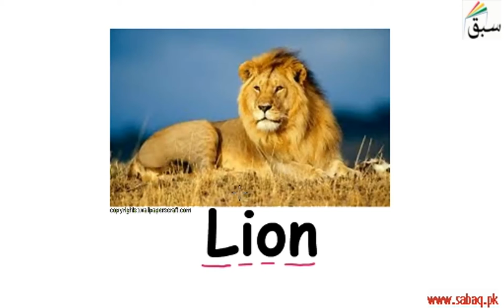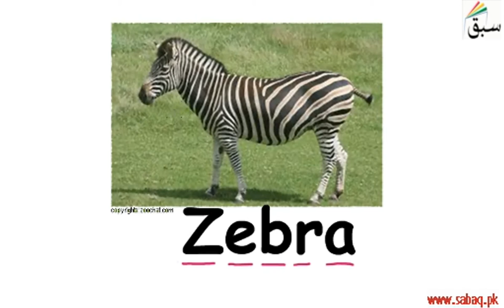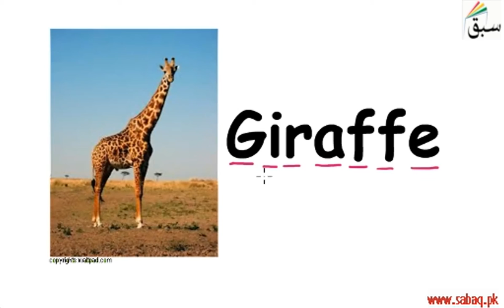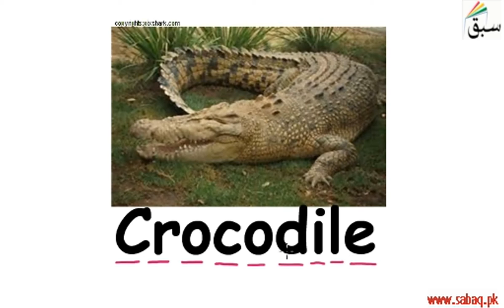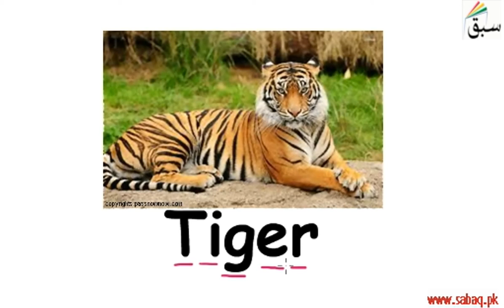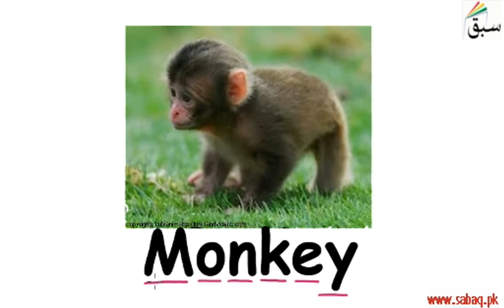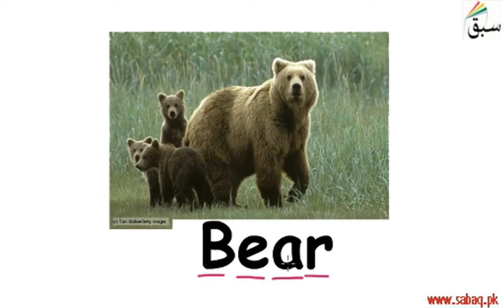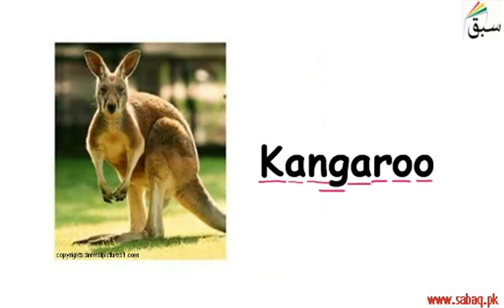Zoo Animals (pictures with names), English Lecture | Sabaq.pk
Zoo Animals  (pictures with names) Part 1
This video is about: Zoo Animals (pictures with names)

CLASSES WE COVER AT SABAQ.PK / SABAQ FOUNDATION:

1. KG
2. Class 1
3. Class 2
4. Class 3
5. Class 4
6. Class 5
7. Class 6
8. Class 7
9. Class 8
10. Class 9
11. Class 10
12. Class 11
13. Class 12
14. Class 13
15. Class 14
16. MCAT
17. ECAT
18. CSS

BOARDS WE COVER AT SABAQ.PK / SABAQ FOUNDATION:

1. FBISE
2. Sindh Board
3. KP Board
4. Balochistan Board
5. Cambridge

STUDY MATERIAL WE OFFER AT SABAQ.PK / SABAQ FOUNDATION:

1. Physics Lectures
2. Chemistry Lectures
3. Mathematics Lectures
4. Biology Lectures
5. English Lectures
6. General Science Lectures
7. Computer Science Lectures
8. General Math Lectures
9. Accounting Lectures
10. Statistics Lectures
11. Advance Accounting Lectures
12. Cost Accounting Lectures
13. Practice Tests
14. Physics Practical
15. Chemistry Practical